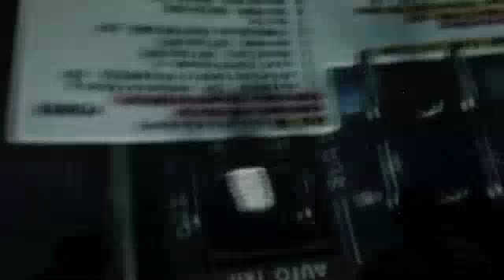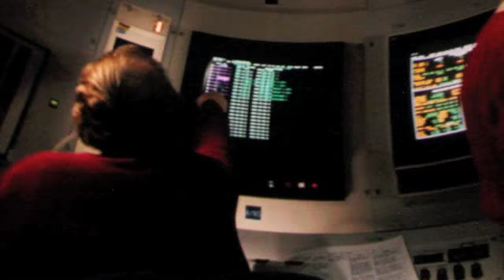Swiftumz live in the MEGADOME, 10/10/14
Chabot Space & Science Center, Oakland, CA